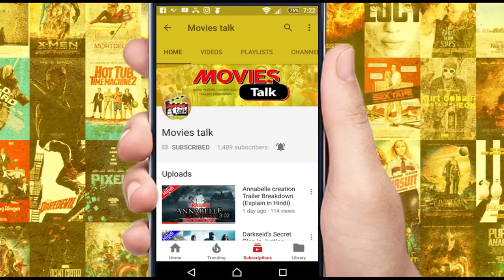3 Movies Franchises which Broke Box Office Records [Explain In Hindi]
Helle friends aaj hum baat karne wale hai 3 Movie Series ke Box Office Rec report ke bare me to kya hai woh chaliye dekhte